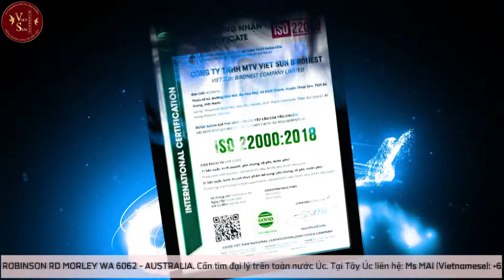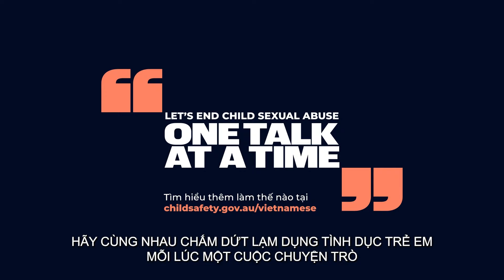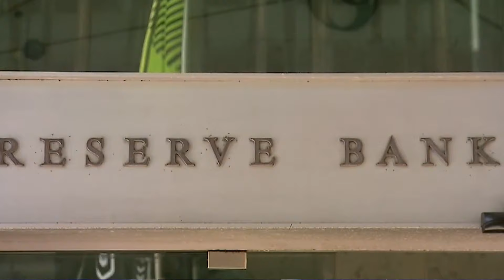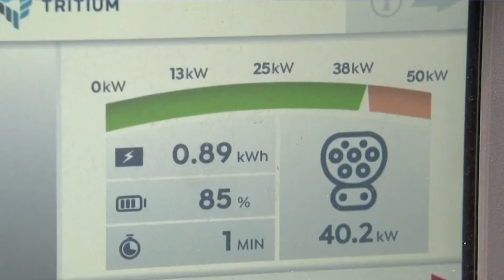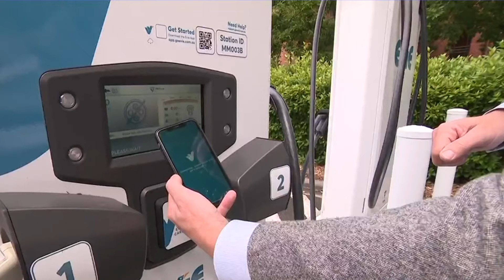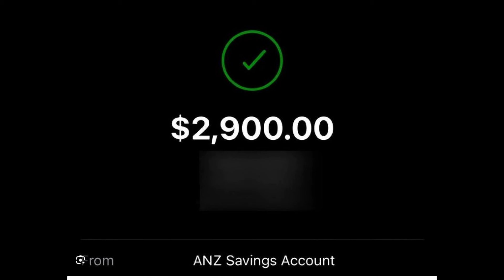ĐIỂM BÁO ÚC CHÂU - 01/04/2024